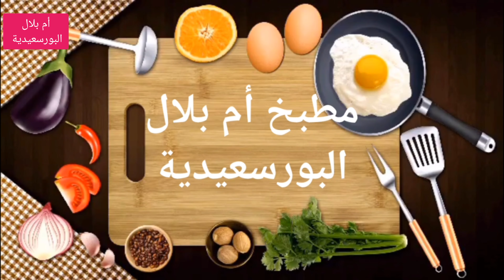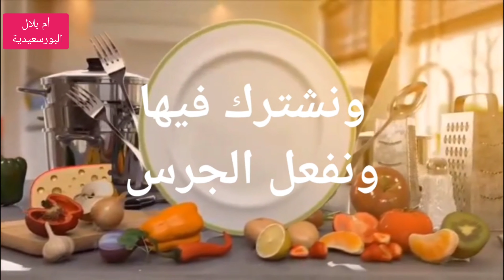البيتيفور الدايب اللذيذ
المقادير:
نصف كيلو دقيق ٥٠٠ جرام.
٢كوب زبدة ٤٠٠جرام.
نصف كوب سكر بودر ١٢٠جرام.
بيضه واحده وصفار بيضه.
معلقة كاكاو.
فانيليا.
ذرة ملح.